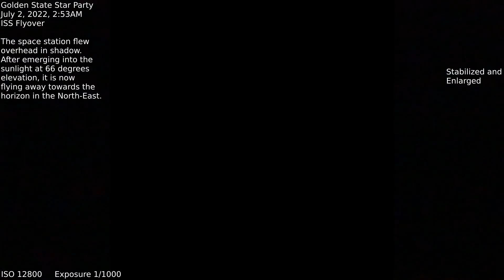ISS over the Golden State Star Party, 2022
This was shot from the Golden State Star Party near Adin, CA at 2:53am  on 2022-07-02.

The telescope was steered to track the ISS using NexPlane.